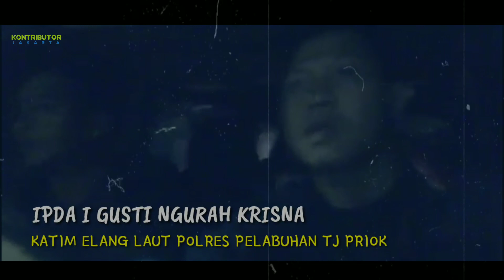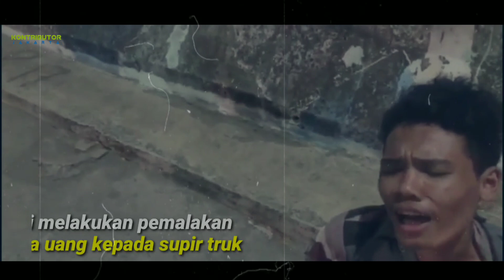PREMAN PEMALAKAN MENANGIS DITANGKAP TIM ELANG LAUT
Dengan melakukan penyamaran tim elang laut polres pelabuhan tanjing priok menagkap pelaku pemalakan supir supirnteuk di re marthadinata tanjung priok jakarta utara